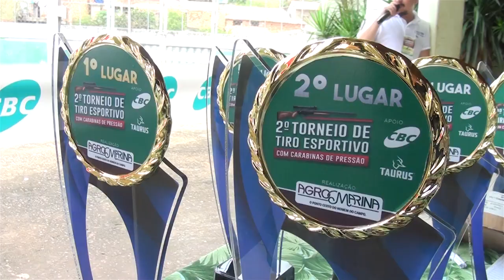2º TORNEIO DE CARABINA DE PRESSÃO EM PEDREIRAS